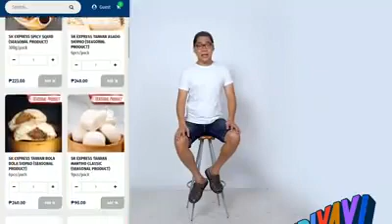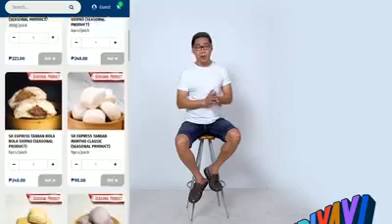onlinebusiness earnfromhomebusiness madisonshoplink SiomaiKingOnlineFranchise JCWorldwide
pm me if you  start now